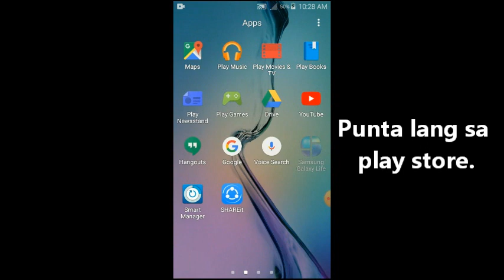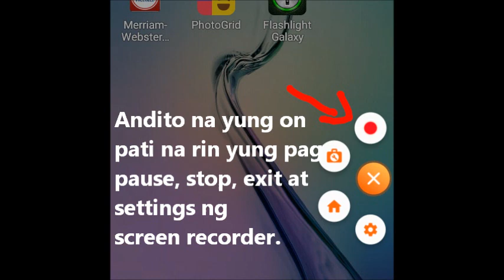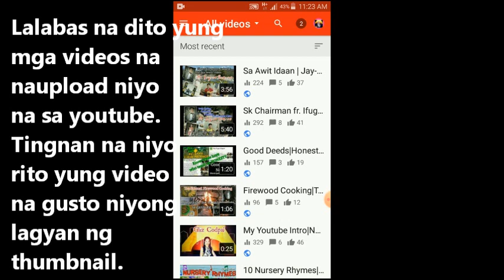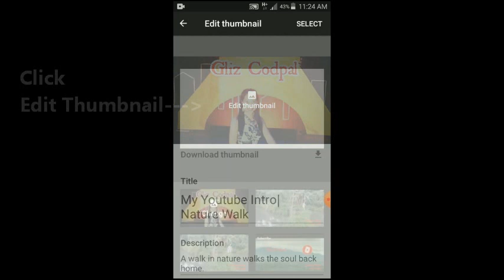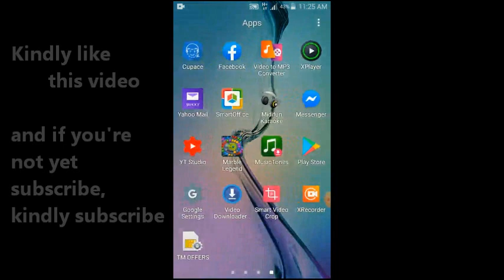How to Put Thumbnail on Youtube Videos | How to Record Screen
This is a tutorial on how to record screen & how to put thumbnail or cover photo on youtube video.
Two tutorials in one video.